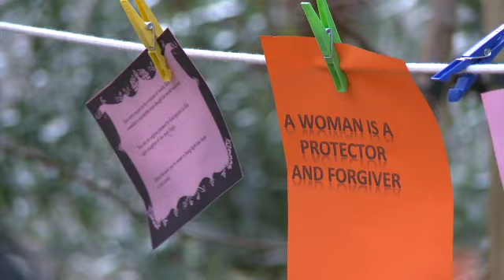UFS Cherishes its Women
The Office of the Vice-Rector: External Relations, reminds female staff of their intrinsic value to not only the institution, but to society as well. The university has several activities lined up in celebration of Women's Month during 2013.